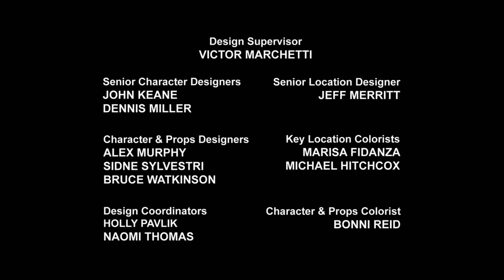Transformers çizgi film Resque Bots 4-6 fragmanlar! Türkçe dublaj.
Çocuklar için Transformers Rescue Bots Çizgi Filmi 4-6 fragmanları Türkçe izleyin.
4. fragmanda olağanüstü uçan ıstakoz göreceksiniz. Otobotlar böyle bir şey daha görmemişler. Ancak ıstakozlar hiç de zararsız değiller, şehir gene tehlikede!
5. fragmanda şehir yine tehlike altında. Kimse onları görmedi, ancak herkes gezegene uzaylıların geldiğinden emindir, aksi taktirde bu garip daireler, kayıp hayvanlar ve neredeyse batan gemi nereden çıktılar?
6. fragmanda Kodi Robotlarla evcil hayvanları konuşuyor, farklı farklı hayvanlar var, bazıları cankurtaranlara yardım ediyorlar, diğer hayvanlar vahşiler. Kodi’nin evcil hayvanı yok ve bir tanesini kendine almayı düşünüyor.